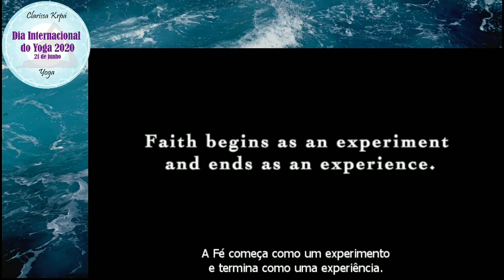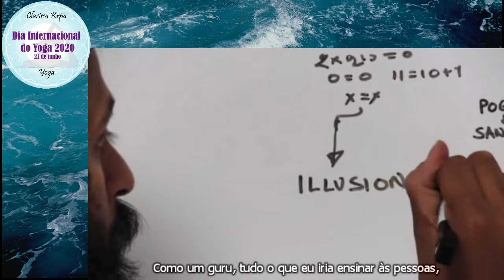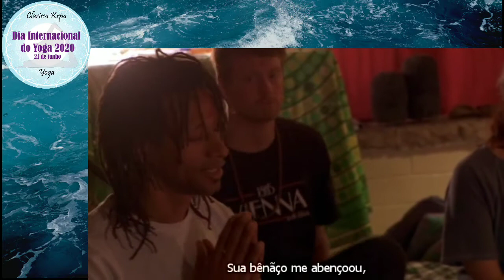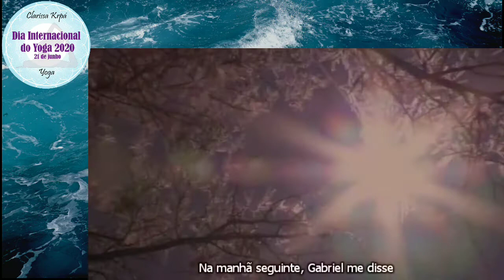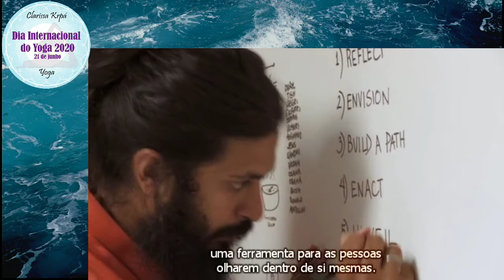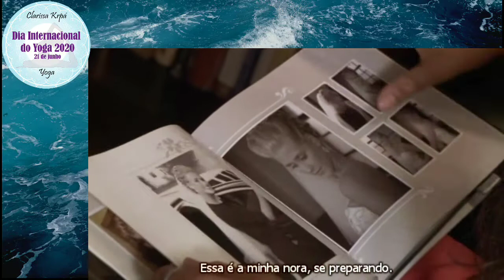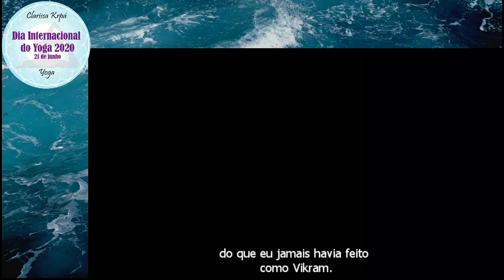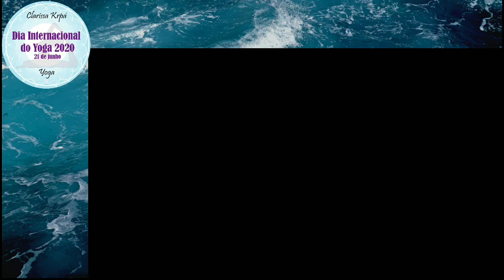Kumare - A verdadeira história de um falso profeta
Ótimo documentario, para reflexao sobre suas crencas, e gurus...